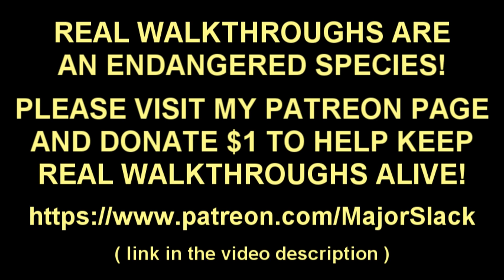Dead Space Remake Walkthrough - Part 26, Z-Baller Mini-Game (Ch 10-2)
Real walkthrough of the Dead Space Remake (2023) video game. Complete strategy guide featuring smart gameplay and informative commentary.